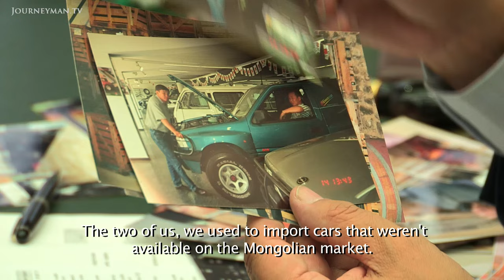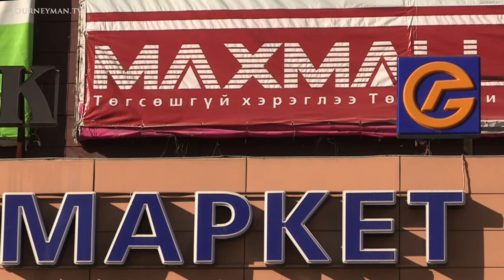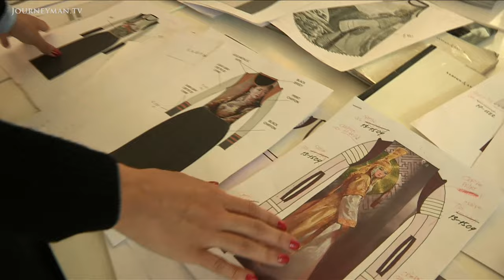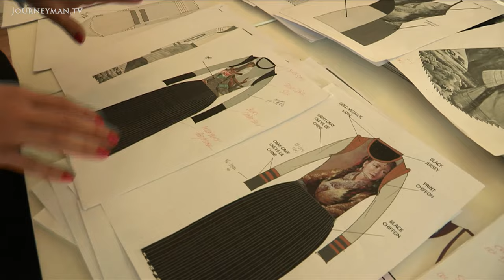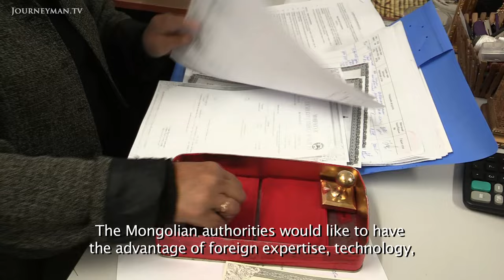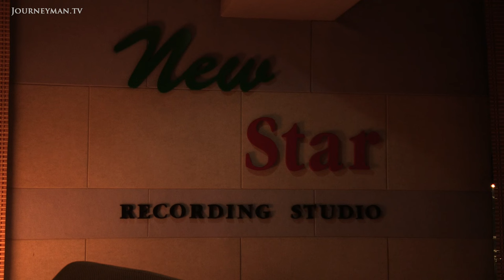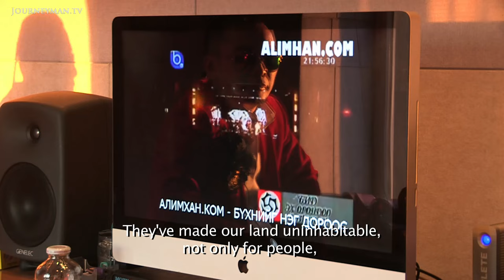Mongolia's Economic Boom Is Leaving Many Behind (2014)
Out Of Steppe (2014): Mongolia is powering into huge economic growth. However with this shift comes great concerns over identity and wealth inequality, as many Mongolians are left behind.

"There used to only be bread and salt on our stalls. The transition has been very quick", explains Dagvadorj, one of Mongolia's richest businessmen. Of 3 million Mongolians, half live in the capital; there has been a rural exodus since a new consumerist way of life has emerged. While many have prospered as Mongolia grows rich, from globalisation, and inward investment; wealth inequality is extreme "with one third under the poverty level". A tale of two Mongolia's is emerging. As economist Danbadarjaa claims: "prosperity is not felt by every family". As Mongolia races forwards, for the "nomads crammed into the yurt slums that surround Ulan-Bator, poverty and alcoholism are rife" Tuul Saruula, claims. A fashion designer she signifies the new rich Mongolia. But as Mongolia develops, huge challenges remain.

Wild Angle Productions – Ref. 6096